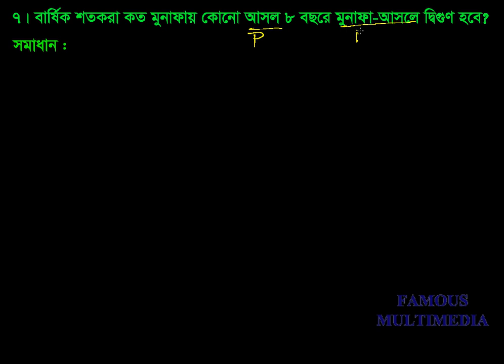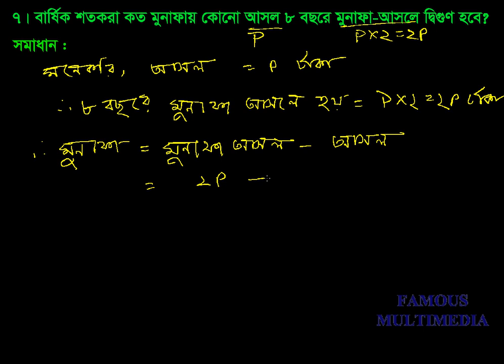Class_VIII_Math_Chapter_2.1_Math_7